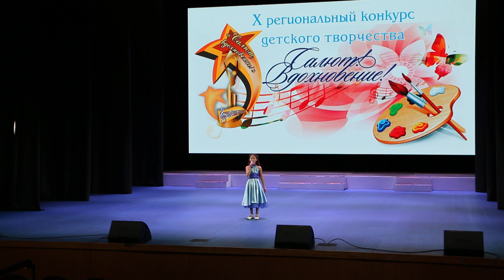Бикбаева Алина - "Вереница легких нот"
Бикбаева Алина  - "Вереница легких нот"   А. Ермолов
Диплом III степени